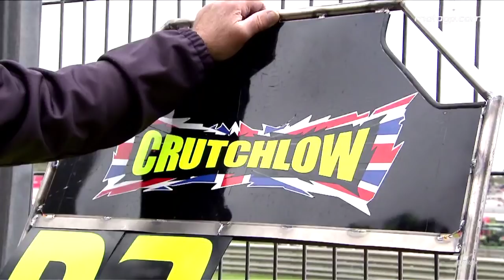MotoGP™ Rewind: Valencia 2012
If you missed any of the action from last weekend's Gran Premio Generali de la Comunitat Valenciana, motogp.com gives you the chance to re-live the all the action, drama and overtakes with our exclusive video.